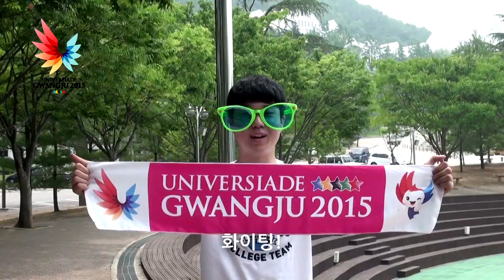D - 365 - 28th Summer Universiade 2015 - Gwangju - Korea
Gwangju - Be moved by the passion of tomorrow’s leaders in Gwangju. The Summer Universiade, the sporting festival for the world’s university students and a dynamic display of the harmony of sports, culture, and education, will be held in Gwangju in July 2015.